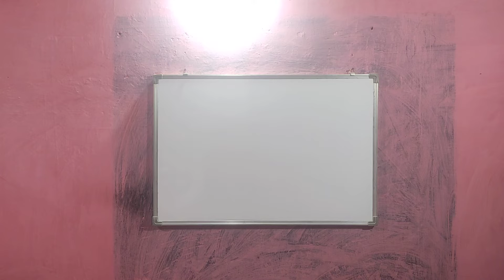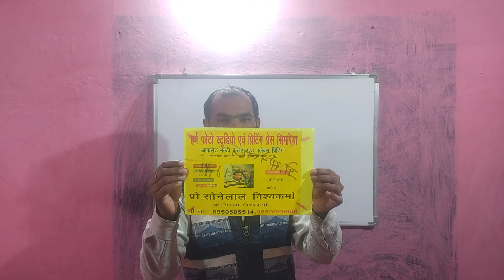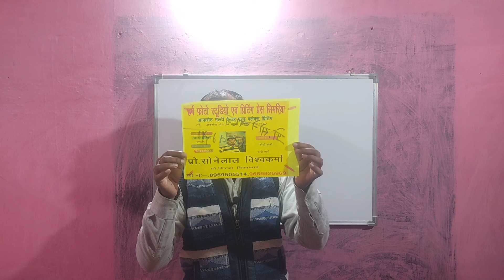चुनाव सामाग्री,शादी कार्ड व वीडियो शूटिंग के लिए संपर्क करे हर्ष फोटो स्टूडियो एवं प्रिटिंग प्रेस